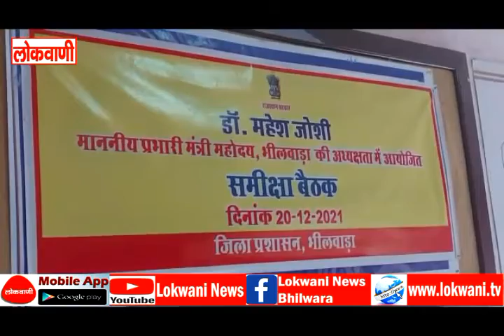जलदाय और जिले के प्रभारी मंत्री महेश जोशी ने विभिन्न विभागों की ली समीक्षा बैठक